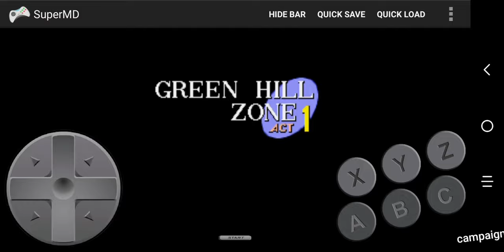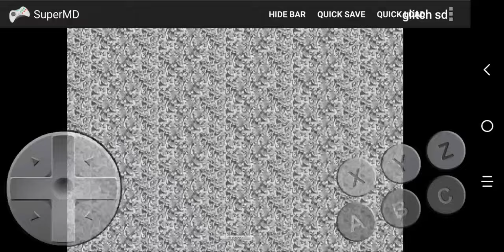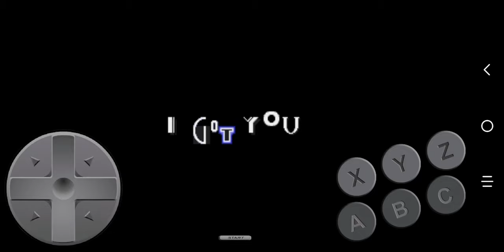Sonic.exe on Android superMD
Hi guys it's Ryan Gamer PH here. Also I'm playing Blockman go and video games. Checkout my channel go to PLAYLIST and choose what is your favorite video